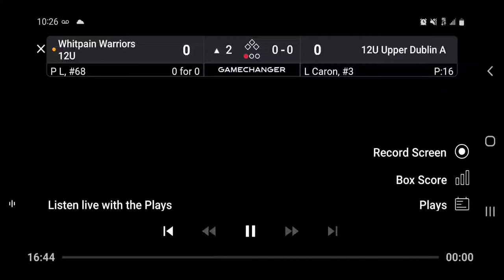Billy 3rd base Defense vs Whitpain.